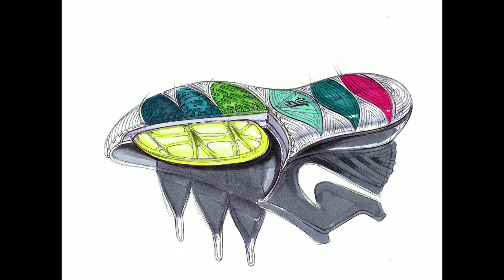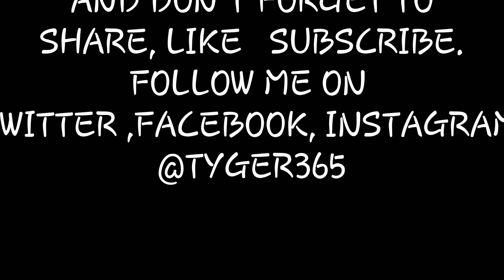First look of the KYRIE 5